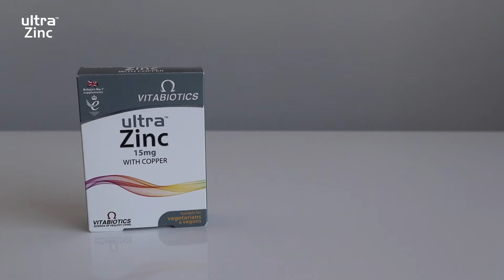Ultra™ Zinc Nasıl Kullanılır? | Vitabiotics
Ultra™ Zinc bakır ile dengelenmiş, uygun bir çinko kaynağı olarak geliştirilmiştir.

Herhangi bir Vitabiotics ürünü ile birlikte Ultra™ Zinc kullanabilirsiniz.